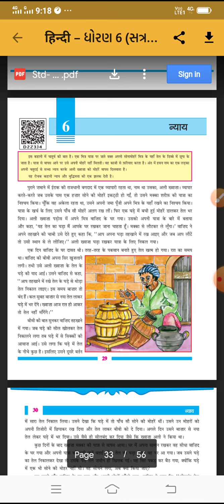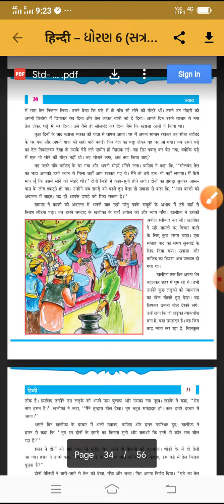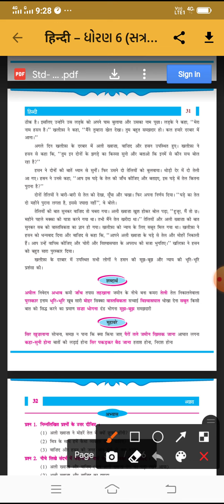std-6 sub-hindi lec-9